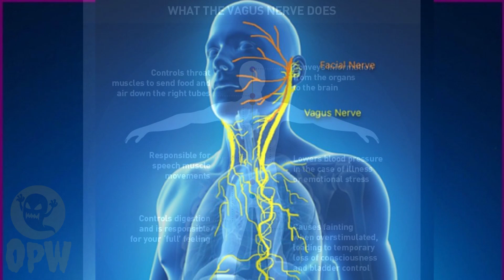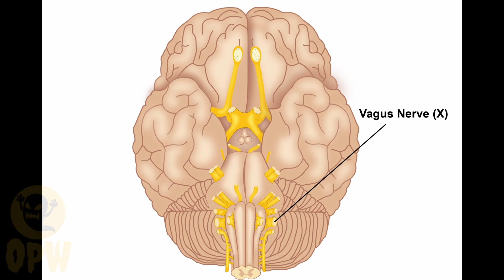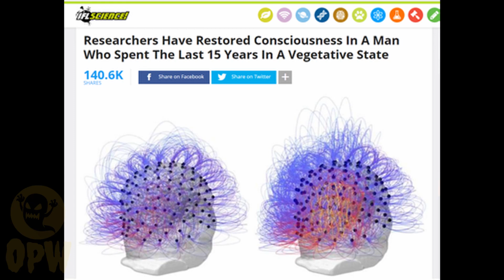Paranormal news for August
Paranormal news for the month of August 2021
The walking pants video
A ghost in a playground
A bigfoot sighting
Ghost at Flint Castle
A new reincarnation case in India